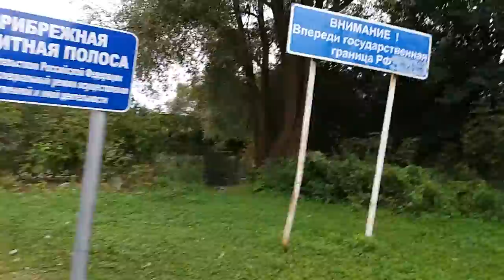02. Брянщина 2017. Михаил Шилов